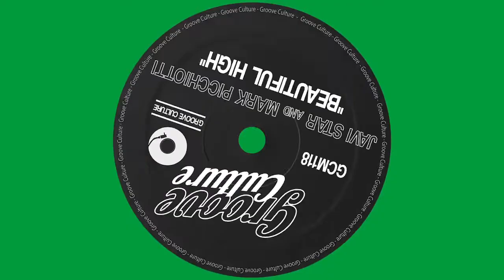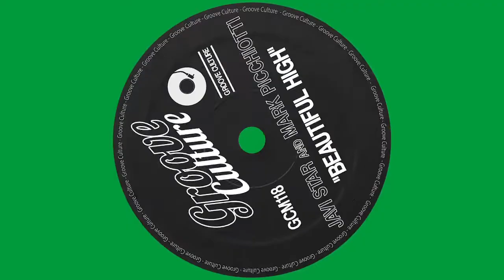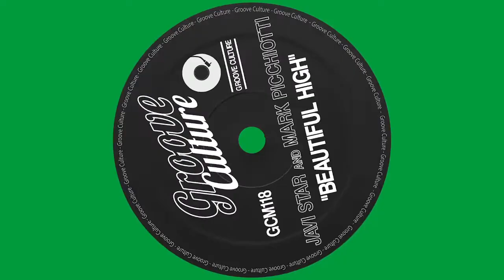Javi Star & Mark Picchiotti "Beautiful High" (Radio Edit)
Javi Star and Mark Picchiotti "Beautiful High"
Produced by Mark Picchiotti
Arranged, Programmed, Recorded and Mixed by Mark Picchiotti
Additional mixing by John Keenan
Backing Vocals by Javi Star, Kenyata White and Candice Chavez
Written by Mark Picchiotti, Luis Egurrola (p/k/a Javi Star) and Tracy Thomason
P&C 2021 MM & AT SRLS trading as Groove Culture Music.

Created by DJ Micky More & DJ Andy Tee Groove Culture is an Italy based music and lifestyle company. We are artists and producers of music, designers and event organizers for a global community of forward thinking people. From its humble beginnings Groove Culture has grown to become a highly recognized and respected brand in the global dance music scene.